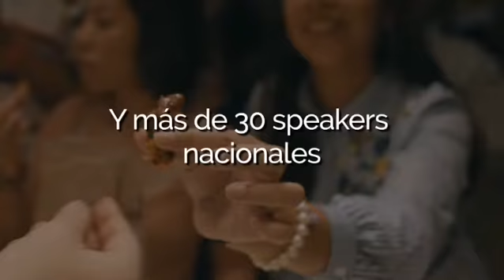Academy - Guatemala Food and Wine Festival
En Guatemala Food & Wine Festival tendremos un espacio para talleres sobre tendencias gastronómicas, técnicas culinarias y más. Impartidos por los mejores chefs nacionales e internacional. Teniendo como invitados especiales a la chef Narda Lepes de Argentina y el chef Harry Sasson de Colombia.

Ven y disfruta del 01 al 03 de agosto de la experiencia de Academy gracias a Bi-Credit Spécialité de Banco Industrial.